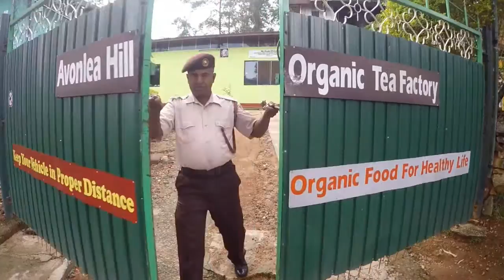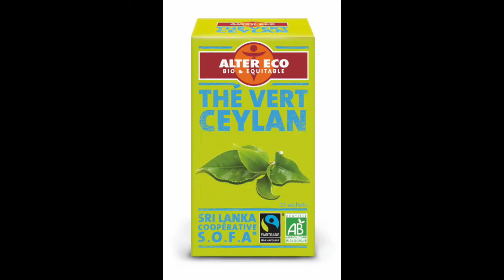À la rencontre de la coopérative S.O.F.A - nos producteurs de thé au Sri Lanka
Le commerce équitable c'est surtout des relations privilégiées avec nos producteurs partenaires. Saviez-vous que nos équipes partent tous les mois leur rendre visite ? Allez hop, découvrez une petite vidéo made in Alter Eco chez les producteurs de thé au Sri Lanka.